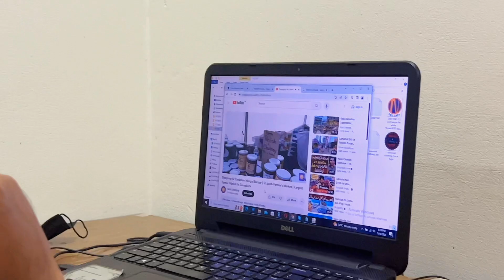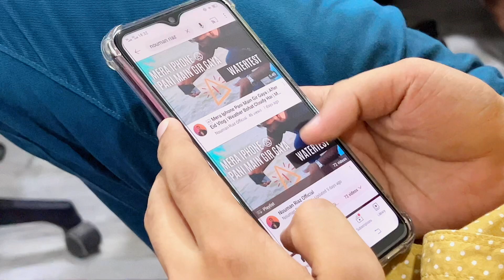Happy Birthday Chota Don | My First Mini Vlog | Comments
Happy Birthday Chota Din | My First Mini Vlog | Comments

Kaise Hui birthday Chote Don Ki Aur Kya Kiya, Humne celebration Ki Aur Yeh Mera Pehla, mini blog Hai blog Hai Shahid blogger human Hota Hai Aur app Suba comment Zaroor Karna Mujhe Patana Kucch change Karna Hua Tu

Snapchat» noumanriazzz

About Nouman Riaz Official: YouTuber